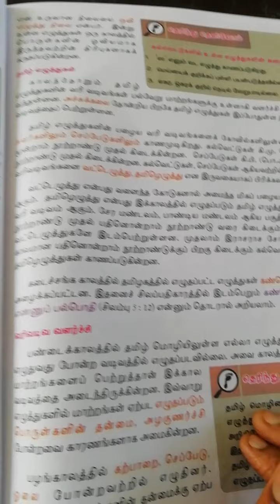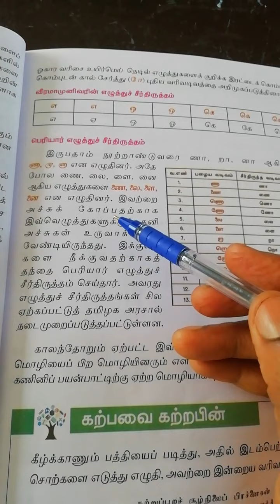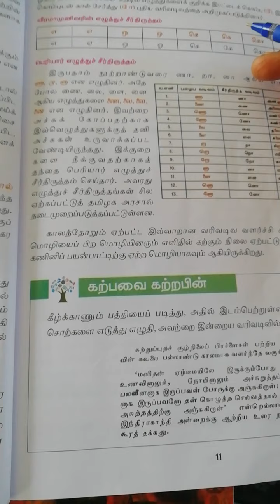8ம் வகுப்பு தமிழ் வரி வடிவ வளர்ச்சி பகுதி 2